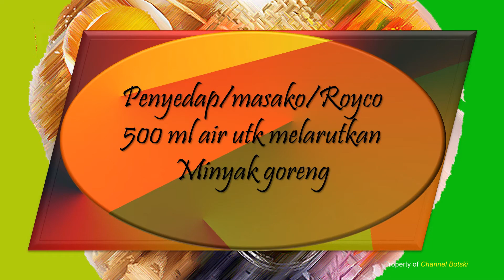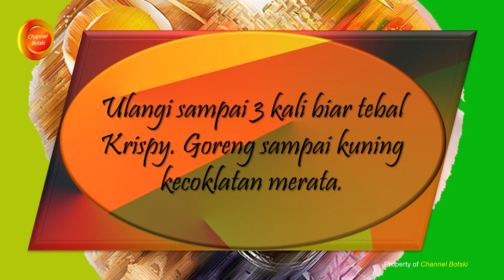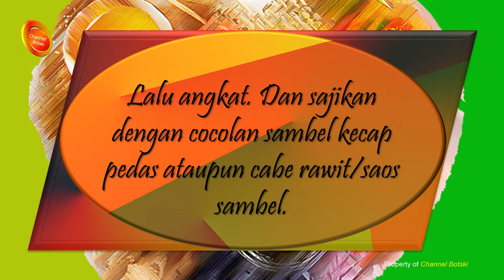Resep "TAHU SUMENDANG CRISPY " Makanan POPULER DAN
Tips Membuat Masakan :
Andalkan Penciuman

Salam,
CHANNEL BOTSKI